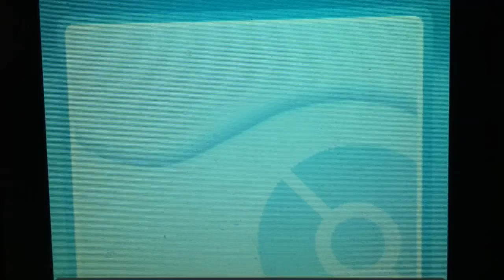Pokemon Soul Silver 18: Rest... Need I Say More?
I battle against the gym trainers and gym leader of the ice gym.